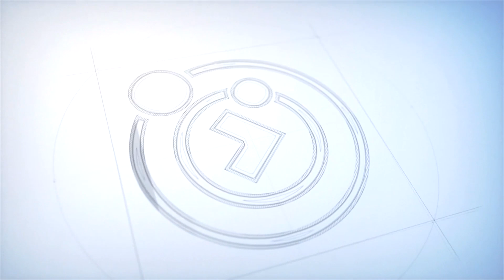Episódios Diários | #961 - OS QUE TE INVEJAM - Dias Melhores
O programa Episódios Diários, da Comunhão Espírita de Brasília, apresentado por Flaviana de Souza e Claudia Piva, oferece uma valiosa oportunidade de reflexão para o nosso cotidiano por meio de mensagens inspiradoras. Inspirado no renomado livro "Episódios Diários" psicografado por Divaldo Franco e trazendo à tona os ensinamentos de Joanna de Ângelis, essa obra notável foi o ponto de partida para o programa.

Com uma abordagem cuidadosamente selecionada, cada episódio do programa traz uma breve mensagem que convida os espectadores a explorar e compreender os aspectos mais profundos da existência humana. Flaviana de Souza e Claudia Piva, apresentadoras carismáticas e experientes, conduzem os telespectadores em uma jornada de autoconhecimento, promovendo reflexões significativas e proporcionando um momento de serenidade e aprendizado.

Com uma linguagem acessível e uma atmosfera acolhedora, o programa busca iluminar o caminho dos espectadores, oferecendo orientações práticas para enfrentar as adversidades do dia a dia, superar obstáculos e encontrar paz interior. Episódios Diários é uma fonte de inspiração constante, um farol de esperança e sabedoria que ajuda a transformar vidas, promovendo uma jornada de evolução pessoal e espiritual.

Não importa a trajetória espiritual de cada indivíduo, o programa Episódios Diários acolhe a todos com amor e respeito, convidando-os a refletir sobre questões universais e a descobrir a beleza que reside na jornada de autodescoberta. Ao assistir a cada episódio, os telespectadores são convidados a encontrar significado e propósito em suas vidas, fortalecendo os laços com a espiritualidade e despertando o potencial para uma existência mais plena e feliz.

ESPIRITISMO

Quando Surgiu?

Porque estudá-lo?